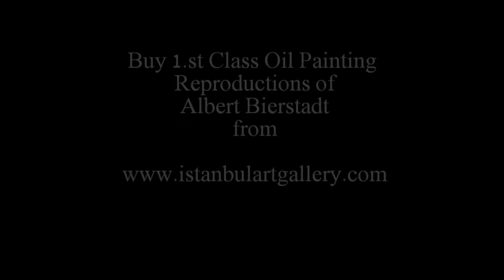Albert Bierstadt hudson river ekolü ressam (1830 - 1902)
Alman asıllı Amerikalı Hudson River Ekolü Ressam (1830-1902)